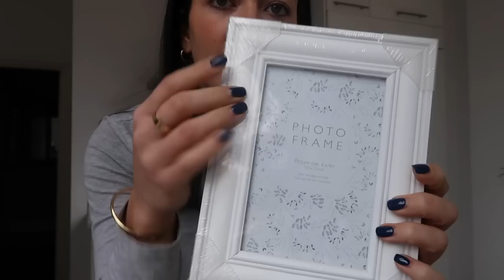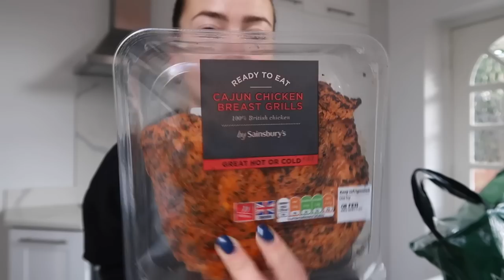SPEND A FEW DAYS WITH ME | home updates and hauls!